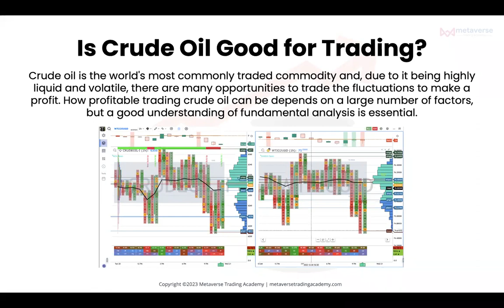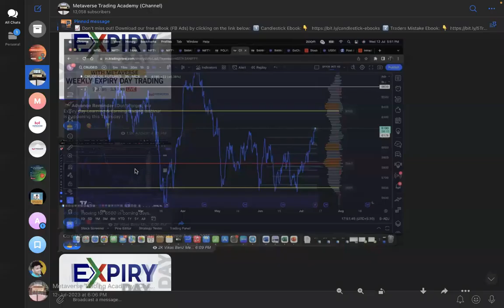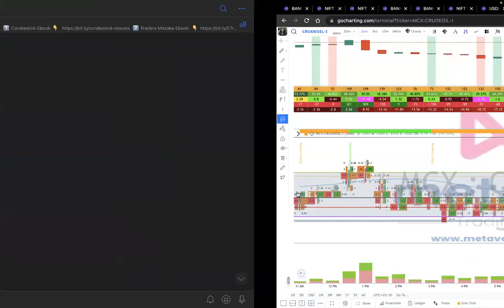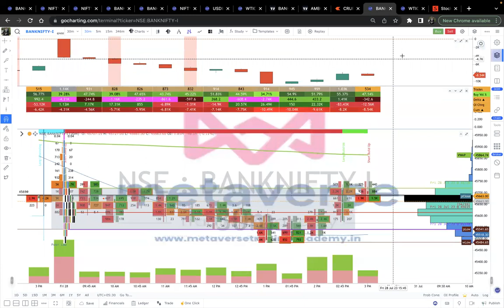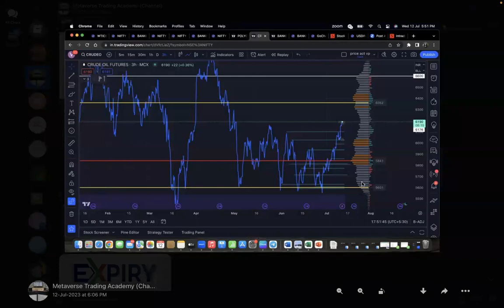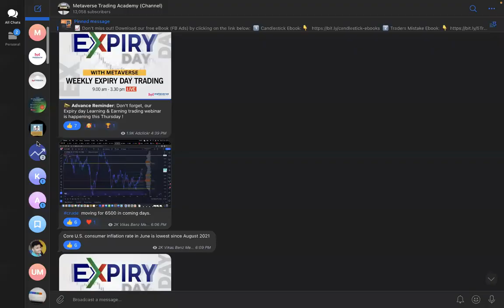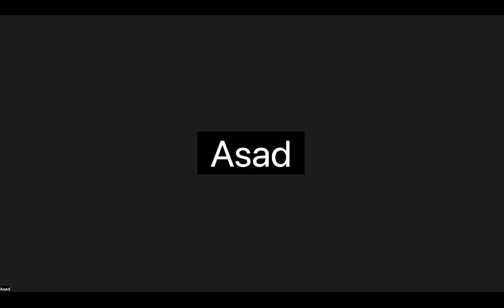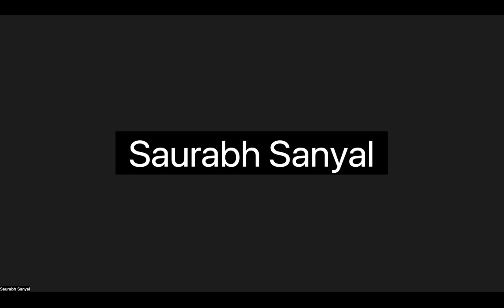Crude Oil Webinar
Start Your Trading with:
💎 Market Profile & Volume Profile
💎 Delta confirmation
💎 Option chain Levels
💎 Smart Money Footprints
💎 Economical views & VWAP Levels

Discover new trading ideas, chat in our closed private Telegram group with other successful traders and learn practical trading strategies under the guidance of professional traders.

1. Real-Time Trading
Our traders monitor charts all the time for trading ideas. As soon as they spot them, they immediately share.

2. Daily Unlimeted Free Calls
Join Metaverse Trading Academy telegram today and Get daily 2 to 3 free Stocks and index calls.

3. No Joining fee
We offer trading opportunities based on technical analysis. You can join our telegram channel for free.

4. Trade & News Alert
Join us and get trade alerts & news updates. where you can follow their trades from start to finish.

5. Free Training Tutorials
Take your trading to the next level by mastering successful strategies with our free video tutorials.

6. Daily Market Updates
Get in-depth analysis of the markets, trade ideas, and daily nifty and bank nifty levels updates in advance.

Please be aware of impersonators online: Metaverse Trading Academy (or any other MTA Trading Company employee) does not message people directly asking for payment. Please be aware of impersonators and do not send money to any account that is not listed on our website.